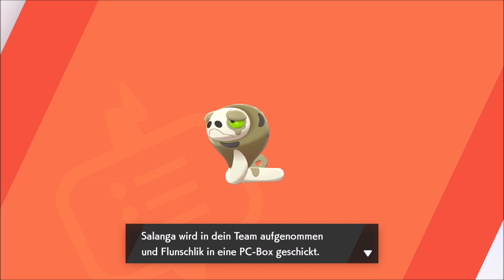Pokemon Schild [22] -